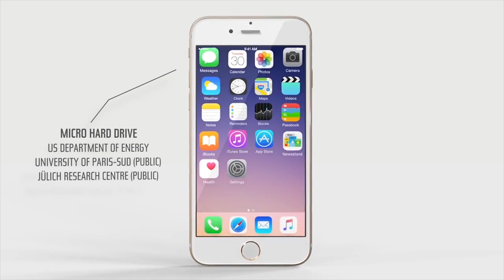iPhone was made by the public sector not free market capitalism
This is a a part of the documentary THIS IS NOT A COUP.